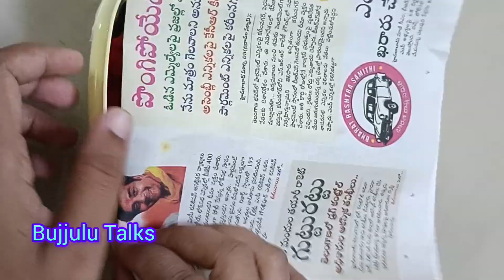"Homemaker's Daily Routine | A Day in the Life Vlog"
### Description:
Step into my world as a homemaker! Follow along as I navigate through a typical day filled with household chores, meal preparations, family time, and personal activities. Join me in discovering tips for maintaining a balanced home life and finding joy in everyday tasks.

Certainly! Let's cover each topic:

### Beetroot Poori Recipe:

1. **Prepare the Dough:**
   - Mix whole wheat flour, grated beetroot, turmeric powder, and salt in a bowl.
   - Gradually add water and knead into a smooth dough. Let it rest for 15-20 minutes.

2. **Roll and Fry:**
   - Divide the dough into small balls and roll each into a circle.
   - Heat oil in a pan and fry the rolled pooris until golden brown.

3. **Serve:**
   - Drain excess oil and serve hot with a side dish of your choice.

### Laddu Recipe:

**Ingredients:**
- 1 cup besan (chickpea flour)
- 1/2 cup ghee (clarified butter)
- 1/2 cup powdered sugar
- 1/4 teaspoon cardamom powder
- Chopped nuts (optional)

Nuvvula laddu, also known as sesame laddu or til laddu, is a popular sweet treat made from sesame seeds and jaggery. Here’s how you can make it:

### Ingredients:

- 1 cup sesame seeds (white or black)
- 1 cup grated jaggery (adjust according to sweetness desired)
- 1/4 teaspoon cardamom powder
- 1 tablespoon ghee (clarified butter)
- Chopped nuts (optional, for garnish)

### Instructions:

1. **Dry Roast Sesame Seeds:**
   - Heat a pan over medium heat and dry roast sesame seeds until they turn golden brown and start popping. Stir continuously to avoid burning. Remove from heat and let them cool.

2. **Prepare Jaggery Syrup:**
   - In the same pan, melt the grated jaggery with a tablespoon of water over low heat. Stir until the jaggery melts completely and forms a syrup-like consistency. You can check the consistency by taking a small amount of syrup and dropping it into water - it should form a soft ball when rolled between fingers.

3. **Combine Sesame Seeds and Jaggery:**
   - Add the roasted sesame seeds and cardamom powder to the jaggery syrup. Mix well until everything is evenly combined.

4. **Shape into Laddus:**
   - While the mixture is still warm, grease your palms with a little ghee and shape the mixture into small round laddus. Press firmly to ensure they hold their shape.

5. **Garnish (Optional):**
   - If desired, garnish each laddu with chopped nuts like almonds or cashews while shaping.

6. **Cool and Store:**
   - Let the laddus cool completely at room temperature. Once cooled, store them in an airtight container.

### Tips:
- Ensure to roast sesame seeds on low to medium heat to avoid burning and to bring out their nutty flavor.
- Adjust the amount of jaggery according to your sweetness preference.
- Use freshly grated jaggery for the best flavor and texture.

Nuvvula laddu is a nutritious and delicious treat, perfect for festivals like Makar Sankranti or as a healthy snack. Enjoy making and sharing these delightful sesame seed laddus!
### Flower Storage Discussion:

Proper flower storage depends on the type of flower and its condition:

- **Cut Flowers (Fresh):**
  - Trim stems and remove leaves that will be submerged in water.
  - Place in a clean vase with fresh water and flower food.
  - Change water every 2-3 days and trim stems for longevity.

- **Dried Flowers:**
  - Hang flowers upside down in a dry, dark place to preserve shape and color.
  - Store in a cool, dry location in a container to protect from dust.

- **Preserved Flowers:**
  - Keep in a dry place away from direct sunlight to prevent fading.
  - Handle delicately to avoid breakage or crushing.

- **Artificial Flowers:**
  - Dust regularly to maintain appearance.
  - Store in a clean, dry place to prevent damage.

Proper storage enhances the lifespan and appearance of flowers, whether they are fresh, dried, preserved, or artificial.